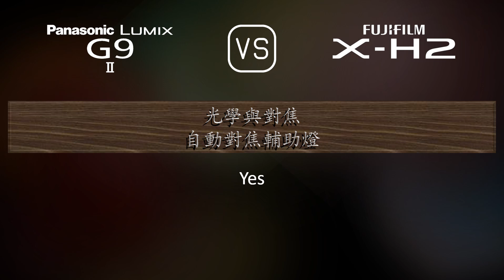Panasonic Lumix G9 II 與 Fujifilm X-H2 的規格比較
本片是 Panasonic Lumix G9 II 與 Fujifilm X-H2 的功能概述和規格比較 (comparison of specifications)，希望對您有所啟發。感謝您的支持。

00:25 推出
00:33 機身
00:40 影像感測器
01:01 影像
01:16 光學與對焦
01:41 屏幕
01:58 取景器
02:13 攝影功能
03:06 錄像功能
03:20 儲存
03:24 連接性
03:49 物理特性
04:07 雜項